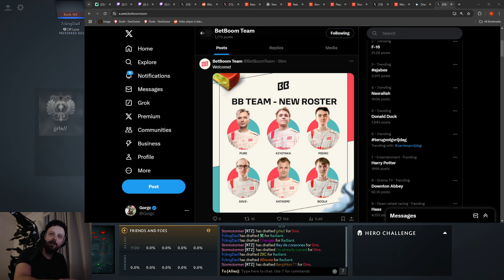Gorgc reacts to the New BetBoom Team Roster: "THIS IS SO RANDOM!"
Liking the video would be very helpful. :D Hope you enjoy guys!